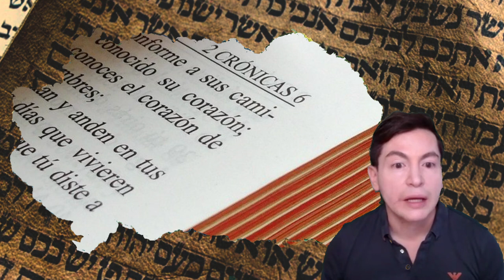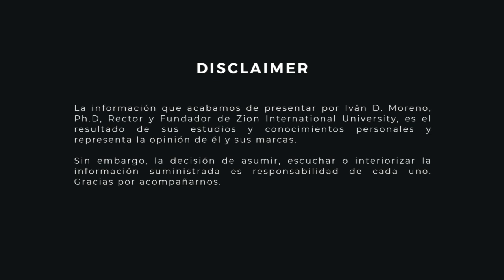βιβλία: Explora la Biblia en orden cronológico- "I y II de Crónicas"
Transmisión en Vivo de ZionTV Internacional.